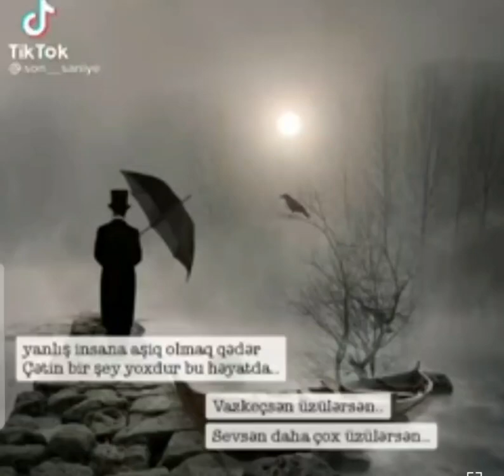ne etsen üzülersen💔🙂